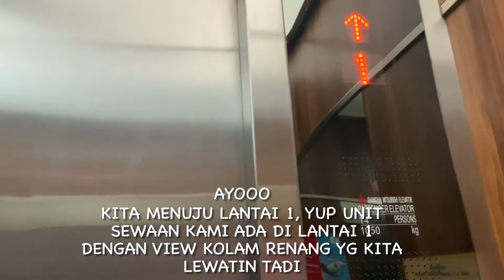Kenangan tinggal di Gateway Pasteur Apartment selama 4 bulan. Info sewa bulanan apartemen.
info tipis tipis